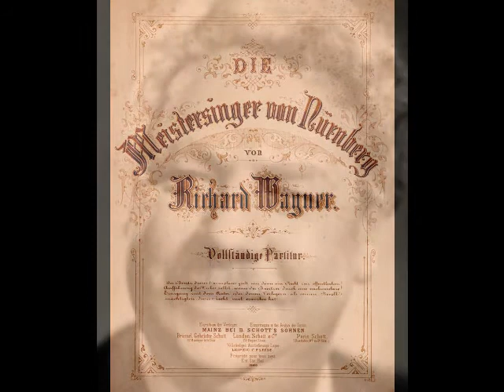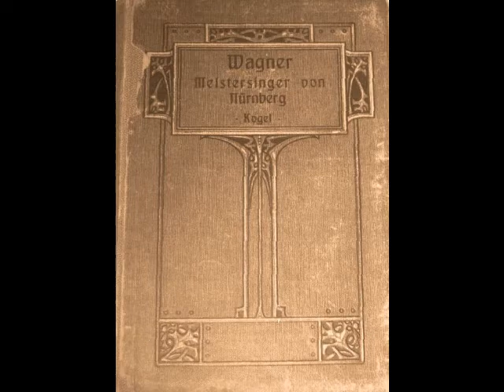Leo Slezak - Am stillen Herd (Polydor, 1928)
Leo Slezak’s repertoire of 66 roles encompassed everything from Tamino to Otello. Among his roles were the leads in Die Meistersinger, Der Fliegende Holländer, Guillaume Tell, Les Huguenots, Le Prophète, Robert le Diable, Manon, Faust, Carmen, La Juive, Samson et Dalila, Ernani, Un Ballo in Maschera, Rigoletto, Aïda, Euryanthe, Cavalleria Rusticana, Fidelio, Die Entführung aus dem Serail, Pique Dame, Die Königin von Saba, Die Fledermaus and Der Zigeunerbaron. His voice has been described as “lyric-dramatic”, which is a fairly accurate assessment. His 450 recordings, made for G&T, Columbia, Odeon, Edison, Pathé and other labels between 1901 and 1937, reveal a hefty instrument with an easy top, capable of some truly thrilling singing. We also hear an artist with a facility for delicately spun head tones and nuanced phrasing. In this recording, Slezak sings “Am stillen Herd” from Wagner’s Die Meistersinger. This recording was made in Vienna for the Polydor label in 1928.